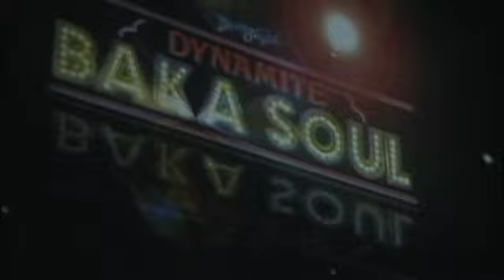2011.6.4 ダイナマイトバカソウル再び！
チケットが早々に完売し、プラチナチケットと囁かれた２０１１.２.１９「DYNAMITE BAKA SOUL」
２時間半踊りっぱなし、笑いっぱなしのステージをどうぞ！！
出　演：ダイノジ／渡辺直美／エハラマサヒロ／2丁拳銃／2700／豊満乃風（ダイノジ・大地／デッカチャン／どりあんず・平井／こりゃめでてーな・大江）／KABUTO